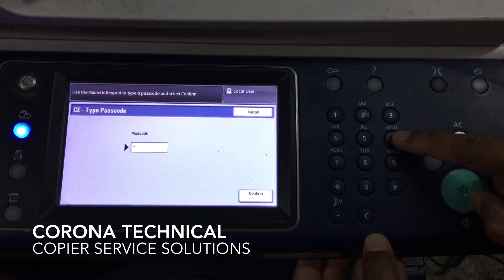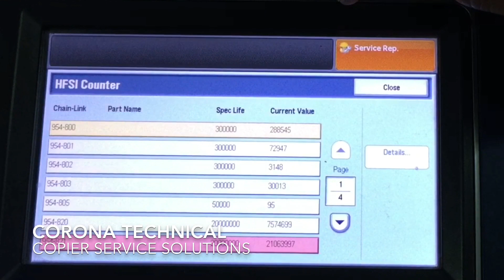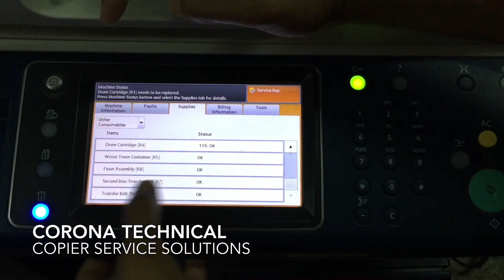Resetting XEROX WorkCentre 7120 error R6/R7/R8 counter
Xerox workCentre 7120, 7125, 7220, 7225, copier.
R8 - Fuser Count = 954-850
Fuser assembly time count = 954-851
IBT assembly = 954-820
R7 - 2nd BTR Unit = 954-821
IBT Cleaner = 954-822

You will use these methods at your own risk. I will not be held responsible if something goes wrong with your printer.